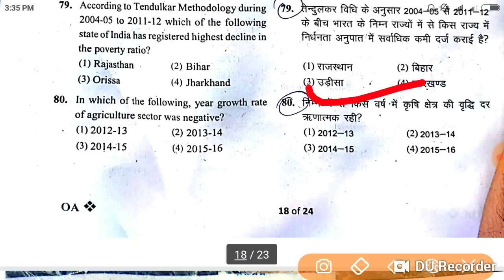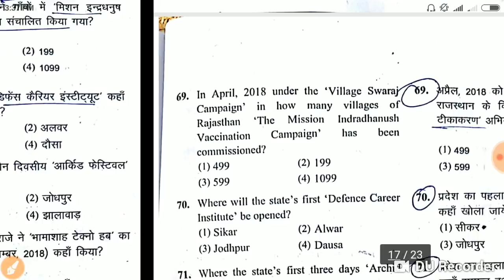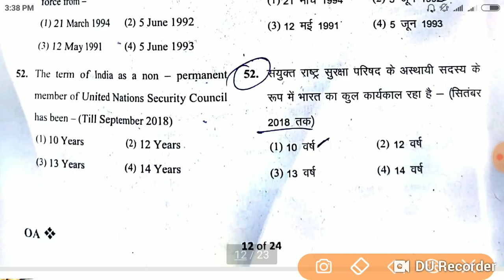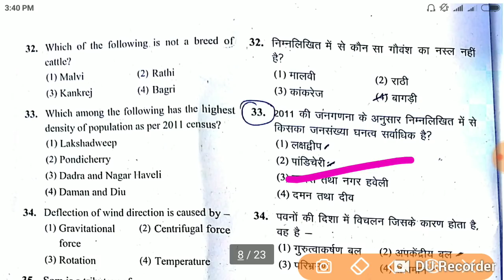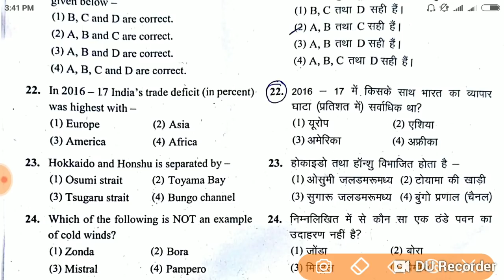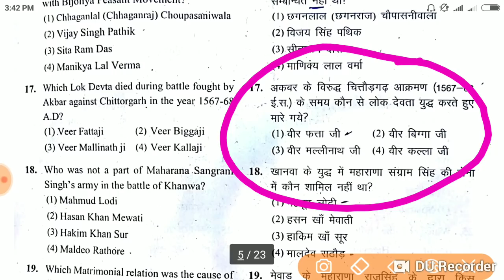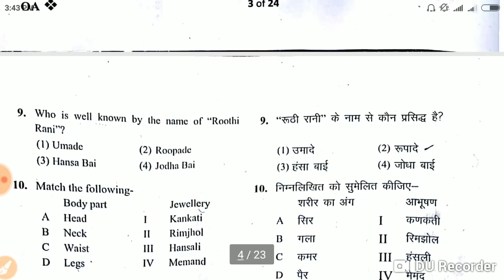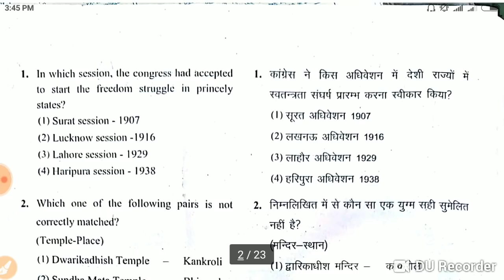RPSC 2nd Grade 28 October Paper Full Answer Key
dosto is video me ham rpsc 2nd grade 28 october gk paper ki full answer key dekhne vale hai to agar aap bhi rpsc 2nd grade paper ki answer key dekhna chate hai to video ko pura dekhe